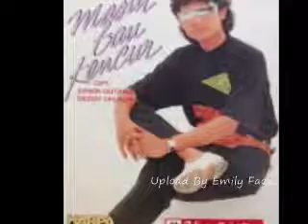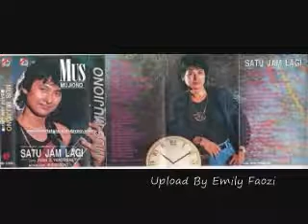Mus Mujiono Katakanlah